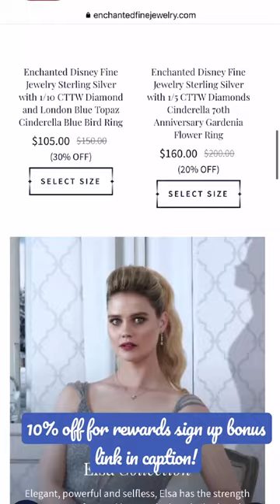Disney Gift 2022 Black Friday Deal